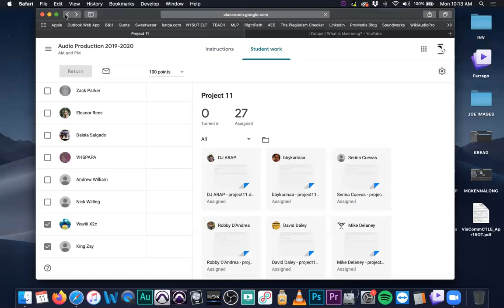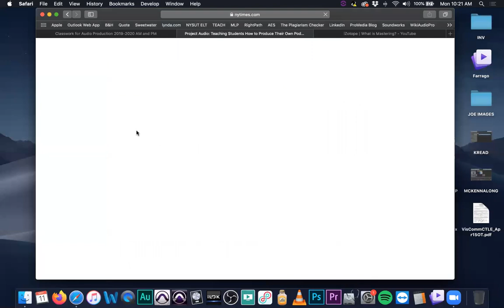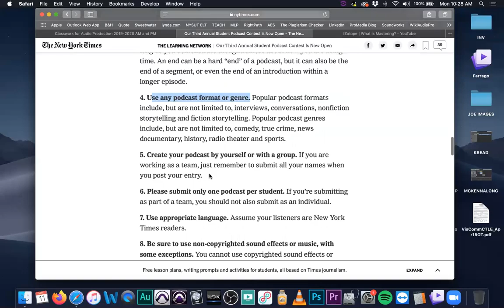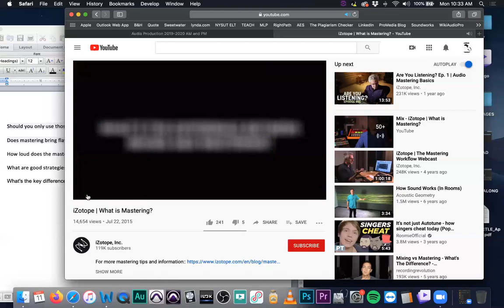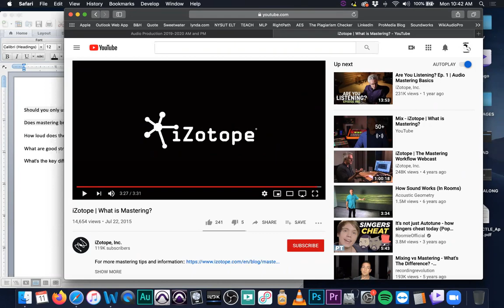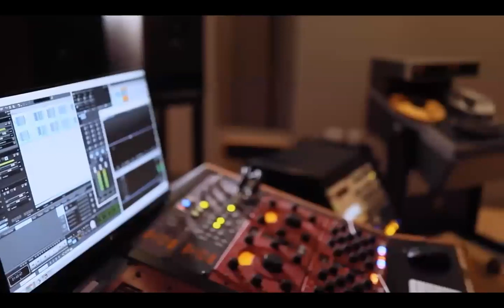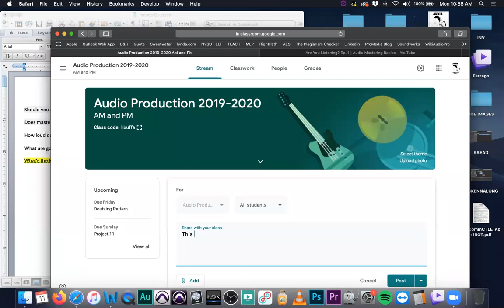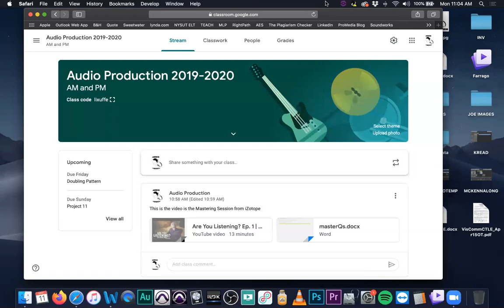Audio Production Class 5.11.20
Today we introduce Mastering